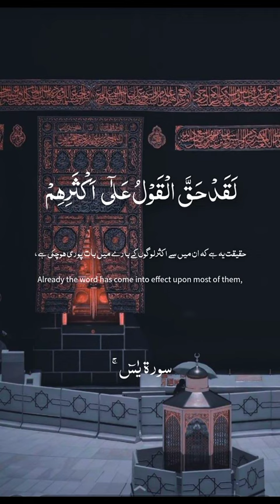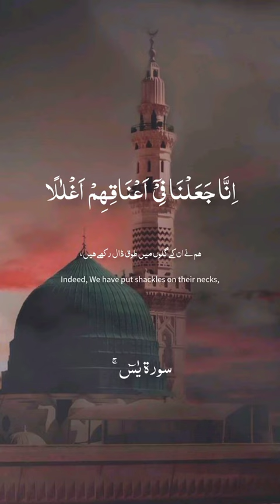22 October 2023